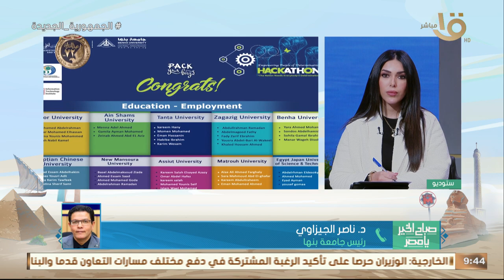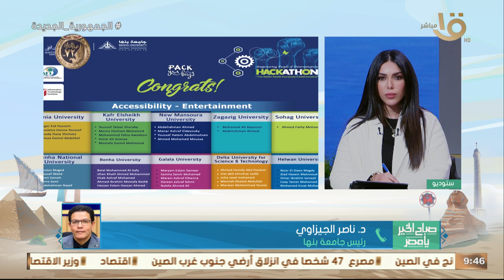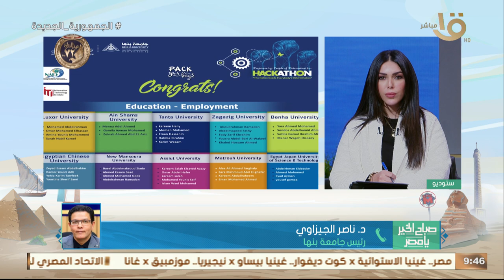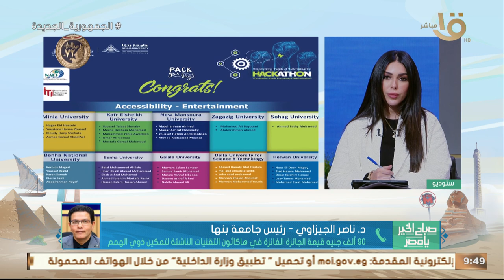تأهل 30 فريقا يمثلون 20 جامعة في "هاكاثون التقنيات لتمكين ذوي الهمم".. رئيس جامعة بنها يكشف التفاصيل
صباح الخير يا مصر | تأهل 30 فريقا يمثلون 20 جامعة في "هاكاثون التقنيات لتمكين ذوي الهمم".. رئيس جامعة بنها يكشف التفاصيل